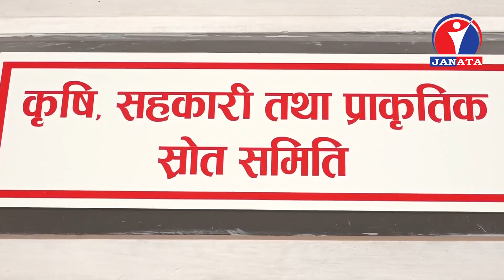सरकारको काम कारबाहीप्रति चौतर्फी आलोचना